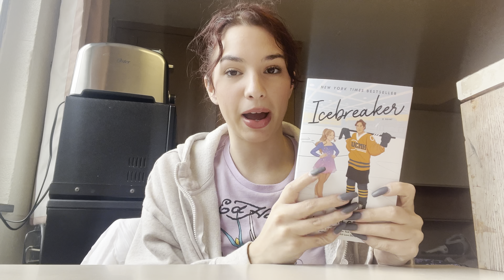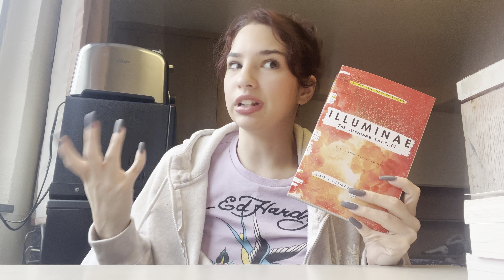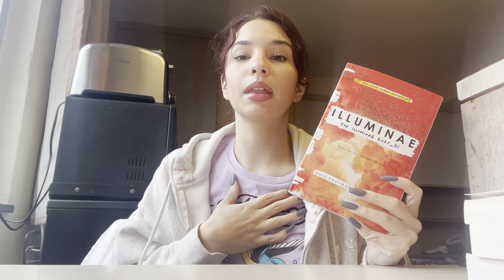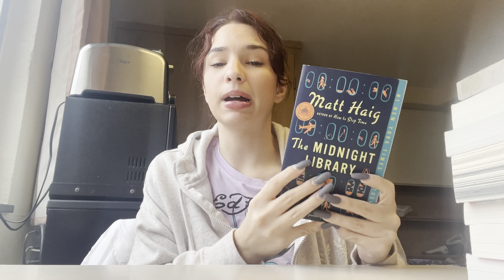All the Books I Brought to College | Madison Elizabeth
What Kind of books are you reading?

Socials
Insta x Threads Mady.Norton
Tiktok x X MadyNorton